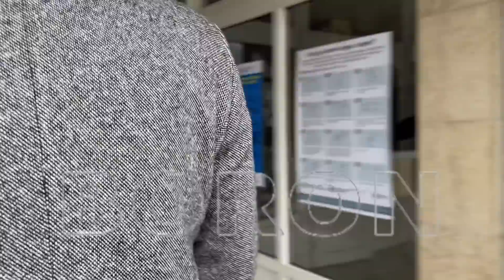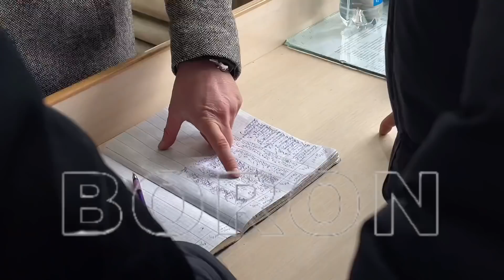Титирете ТЕКШЕРДИ || Директор ТАРТПАГЫЛАЧЫ деди